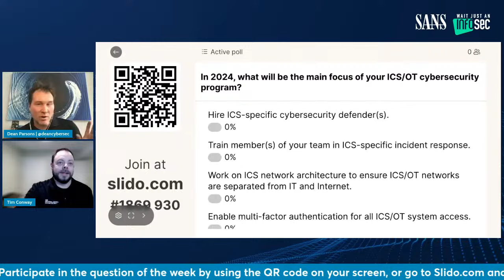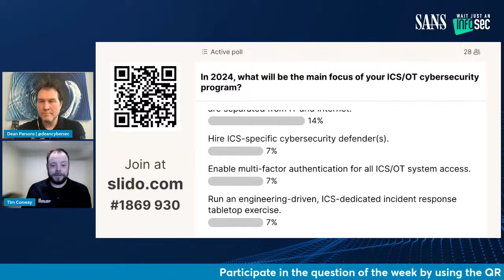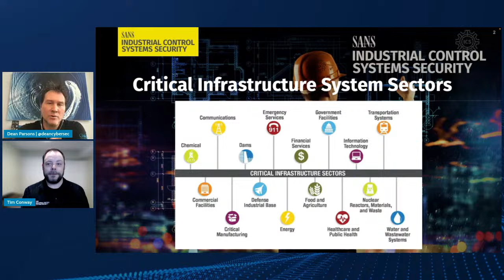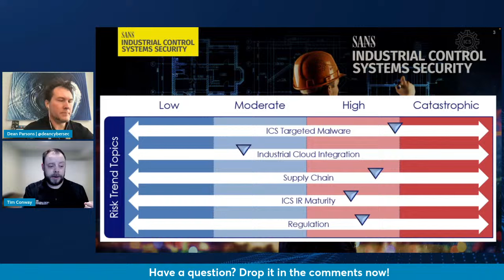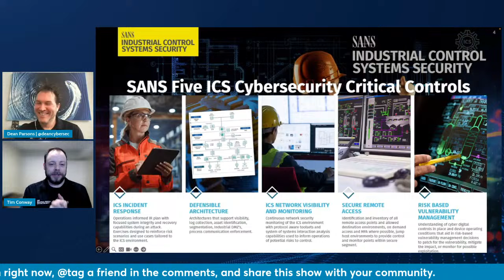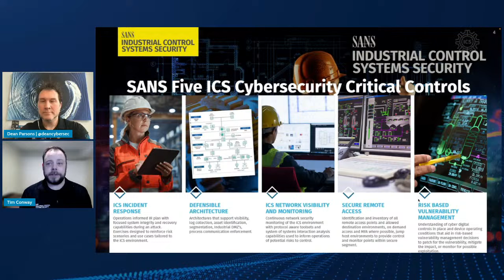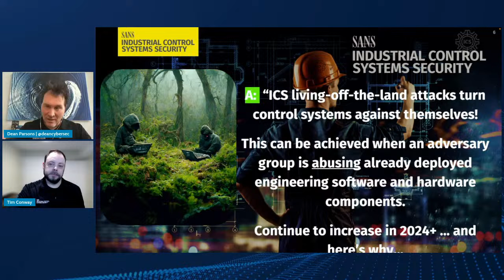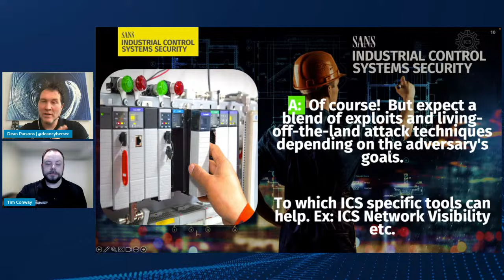2024 Industrial Control Systems Trends and Predictions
The focus of today's episode is on the ever-critical subject of Industrial Control System (ICS) security. Join SANS Instructors, Dean Parsons and Tim Conway, as they provide an expert analysis of the current trends in ICS security for 2024, and share their predictions for the upcoming threats and remediation strategies on the ICS horizon.

Understanding the nuances of ICS security is vital for the safety and wellbeing of nations, especially as these systems become prime targets for cyber-attacks. This episode promises to offer invaluable insights for anyone looking to stay ahead in the field of cybersecurity.

👉 For more episodes in our enlightening "Trends and Predictions" series and to discover the extensive SANS ICS Curriculum, Stay informed and stay secure!